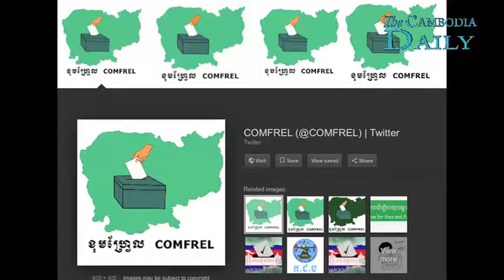សង្គមទាមទារឲ្យមានការបោះឆ្នោតដោយសេរី និងយុត្តិធម៌នៅពេលខាងមុខ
សមាគមនិងអង្គការសង្គមស៊ីវិលនៅកម្ពុជាជិត១០ស្ថាប័ន អំពាវនាវដល់រដ្ឋាភិបាលនិងភាគីពាក់ព័ន្ធ រួមគ្នាស្ដារឡើងវិញនូវដំណើរការបោះឆ្នោតតាមបែបប្រជាធិបតេយ្យសេរីពហុបក្ស ដែលមានការប្រកួតប្រជែងនយោបាយនិងការចូលរួមរបស់គណបក្សនយោបាយ និងអ្នកនយោបាយទាំងអស់គ្នា នៅក្នុងការបោះឆ្នោតជ្រើសតាំងតំណាងរាស្រ្ដខាងមុខ។
សមាគមនិងអង្គការសង្គមស៊ីវិលចំនួន៨នេះ រួមមាន គណៈកម្មាធិការ ដើម្បីការបោះឆ្នោតដោយសេរីនិងយុត្តិធម៌នៅកម្ពុជាខុមហ្រ្វែល អង្គការនិកហ្វិកបណ្ដាញកសាងសន្តិភាពសហគមន៍ សម្ព័ន្ធកសិករកម្ពុជាសមាគមមូលនិធិកែម ឡីនិងអង្គការសមាគមមួយចំនួនទៀត បានសំដែងការសោកស្ដាយ ចំពោះដំណើរការបោះឆ្នោតជ្រើសតាំងសមាជិកព្រឹទ្ធសភានីតិកាលទី៤នេះថា ជាការប្រកួតប្រជែងមិនឆ្លុះបញ្ចាំងអំពីឆន្ទៈរបស់ប្រជាពលរដ្ឋតាមអង្គបោះឆ្នោតទេ។ ហើយការបោះឆ្នោតនេះ ក៏មិនស្របតាមដំណើរតាមកតិកាសញ្ញា អន្តរជាតិស្ដីពីសិទ្ធិពលរដ្ឋនិងសិទ្ធិនយោបាយ(ICCPR) និងរដ្ឋធម្មនុញ្ញកម្ពុជា។
នៅក្នុងសេចក្ដីថ្លែងការណ៍រួមចេញផ្សាយកាលពីថ្ងៃទី២៧កុម្ភៈថា អង្គបោះឆ្នោតច្រើនលើសលុបមកពីគណបក្សប្រជាជនកម្ពុជាតែមួយគត់ ហើយទទួលបានអាសនៈជាច្រើនបន្ថែមទៀតដែលជាអង្គបោះឆ្នោត ក្រោយពីការរំលាយគណបក្សសង្រ្គោះជាតិ។  លទ្ធផល ​បោះឆ្នោត​កាលពី​ថ្ងៃទី២៥​កុម្ភៈ​បញ្ជាក់​ថា ​សមាជិក​ព្រឹទ្ធ​សភា​៥៨​នាក់​គឺ​សុទ្ធ​សឹង​តែជា​មន្រ្តី​របស់​គណបក្ស​កាន់​អំណាច​ប៉ុណ្ណោះ៕​​